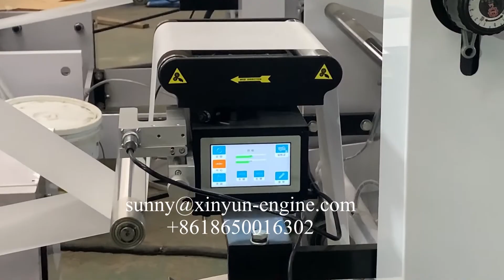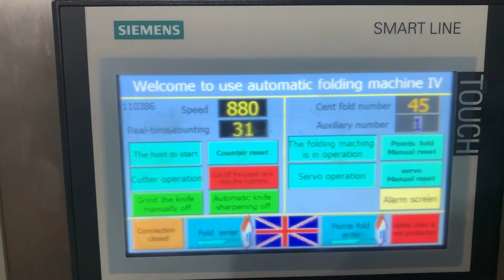التلقائي 2 ألوان طباعة منديل ورق تغليف وطي خط إنتاج آلة التعبئة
مرحبًا بكم في الاتصال بـ Sunny Peng للحصول على مزيد من المعلومات
شركة فوجيان شينيون لتطوير الماكينات المحدودة
إضافة: 1610 Enterprise Building، Wanan، Luojiang، Quanzhou، Fujian، China